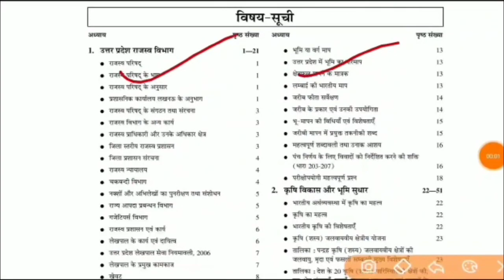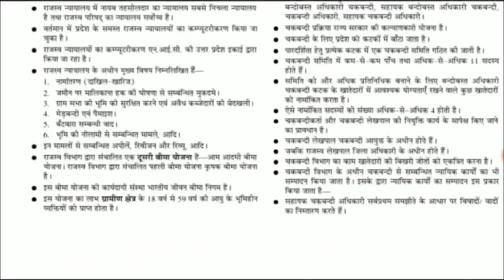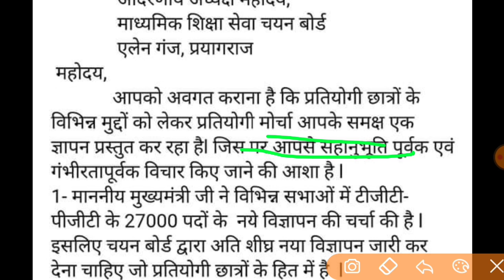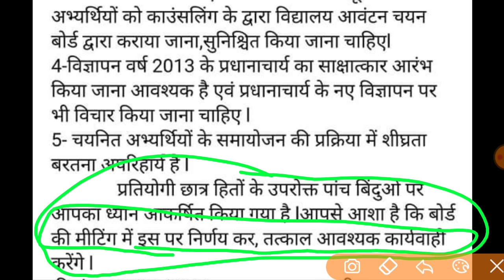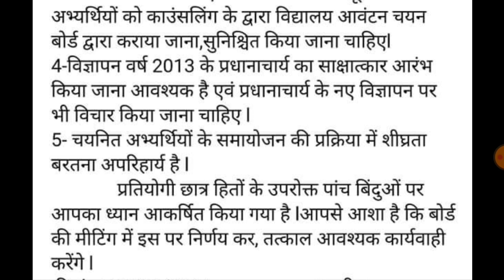27000 हजार नई TGT PGT शिक्षक भर्ती विज्ञापन | नई LT GRADE शिक्षक भर्ती विज्ञापन खुशखबरी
AMAZON LINK
        COMBO PACK OF 3 BOOKS
        Uttar Pradesh Gram Samaj Evam Vikas
• UPSSSC Rajaswa Lekhpal Practice Sets Book

UPSSSC PET PERCENTILE SCORE Kya hai | UPSSSC PET Normalised Score | UPSSSC CUT OFF | Lekhpal Bharti

"FOLLOW ME"

Your Quries::
upsssc pet
upsssc news
upsssc
upsssc pet
upsssc lekhpal
upsssc news today
upsssc exam